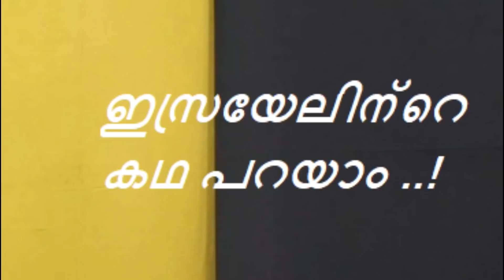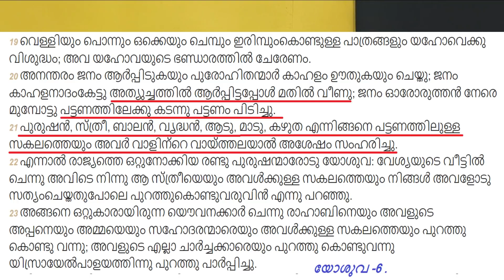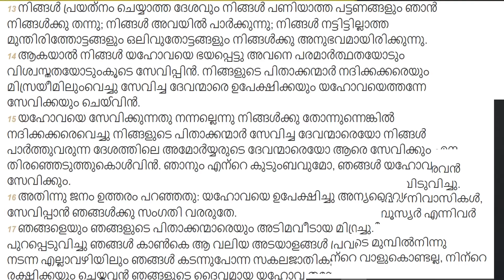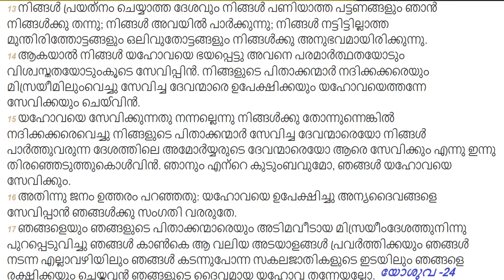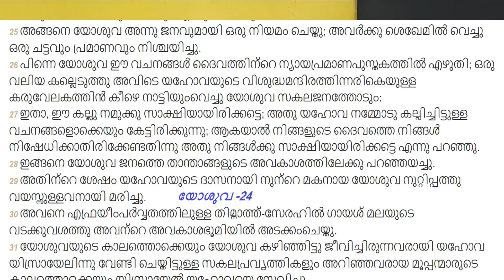EA Jabbar ഇസ്രായേൽ ചരിത്രം ഒന്നാം ഭാഗം